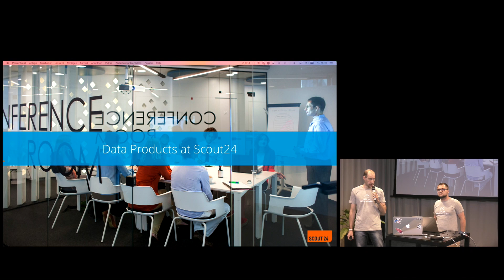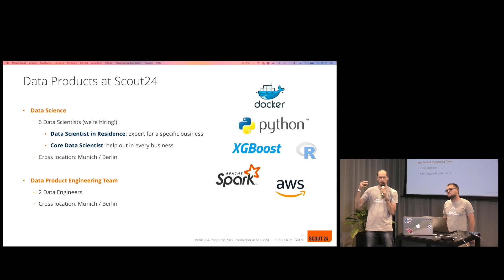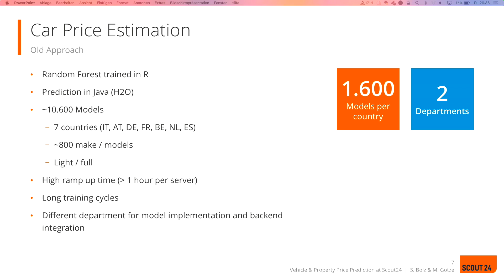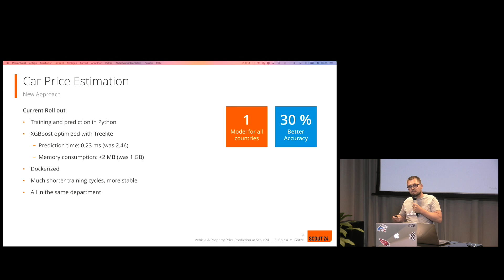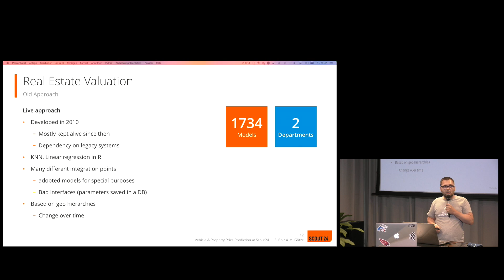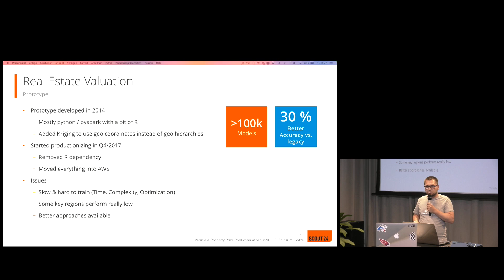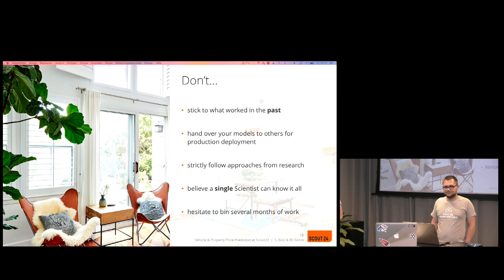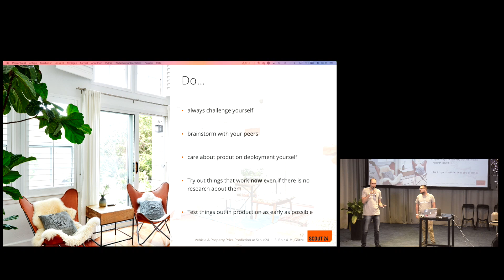Vehicle and Property Price Prediction at Scout24 - Sebastian Bolz, Maik Goetze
Vehicle and Property Price Prediction at Scout24
Speakers: Sebastian Bolz and Maik Goetze, Scout24

Abstract:
Scout24 operates Europe’s largest online automotive sales platform and Germany’s largest online platform for buying, selling and renting properties. As part of goal to become the authority on prices in the automotive and property markets, we have developed several generations of machine learning models that predict prices for our users’ vehicles and property. In this talk, we will describe the current generation of these models and some important lessons learned during their development.